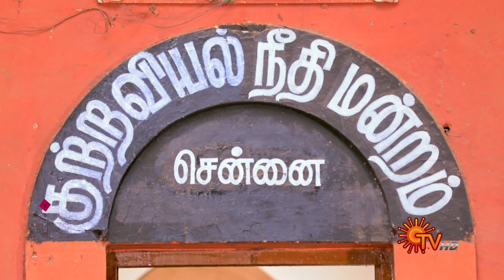Thirumagal - Ep 514 | 23 July 2022 | Tamil Serial | Sun TV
Watch the latest Episode of popular Tamil Serial Thirumagal that airs on Sun TV.

Watch all Sun TV Serials FREE on SUN NXT App. Offer valid only in India till 31st July 2022